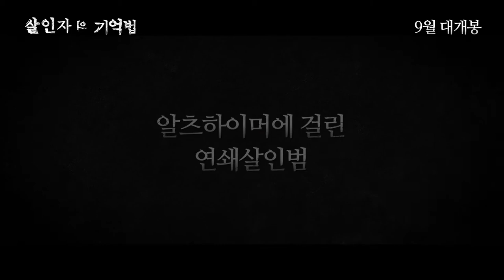[살인자의 기억법] 김영하 소설 영화화! (2017.09.07)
[살인자의 기억법]
감독: 원신연
출연: 설경구, 김남길, 설현, 오달수
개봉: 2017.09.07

예전에는 연쇄살인범이었지만 지금은 알츠하이머에 걸린 병수. 우연히 접촉사고로 만나게 된 남자 태주에게서 자신과 같은 눈빛을 발견하고 그 역시 살인자임을 직감한다.
병수는 경찰에 그를 연쇄살인범으로 신고하지만 태주가 그 경찰이었고, 아무도 병수의 말을 믿지 않는다.
태주는 은희 곁을 맴돌며 계속 병수의 주변을 떠나지 않고, 병수는 혼자 태주를 잡기 위해 필사적으로 기록하고 쫓지만 기억은 자꾸 끊기고, 오히려 살인 습관들이 되살아나며 병수는 망상과 실제 사이에서 혼란스러워진다.

다시 시작된 연쇄 살인사건, 놈의 짓이 맞을까!

니 기억은 믿지 마라!
그 놈은 살인자다!